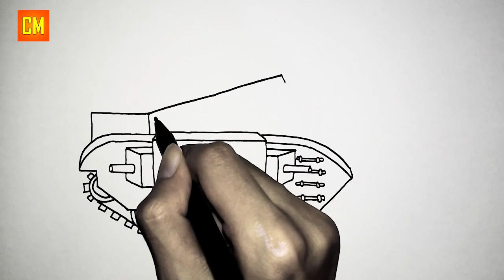Cara Menggambar TANK LEVIATHAN - Kartun tentang Tank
Cara Menggambar Tank Leviathan dari channel HomeAnimations Tank. Kali ini kita akan menggambar tank dari channel HomeAnimations yaitu gambar Tank Leviathan, menurut kalian gimana gambar tank kali ini? silahkan tulis pendapatmu di kolom komentar ya. Bagi yang mau request gambar silahkan di komentar, terima kasih.

Tonton juga video cara menggambar tank lainnya dari channel Cara Menggambar 26 di bawah ini.

Bagi kamu yang baru melihat channel ini langsung saja subscribe dan nyalakan belnya karena nanti kita akan upload video cara menggambar tank lainnya hanya di channel Cara Menggambar 26. saya Iwan Fauzi sampai jumpa di video selanjutnya.

Video ini Request dari : Juli Adi

Video dibuat : 08 Juli 2020